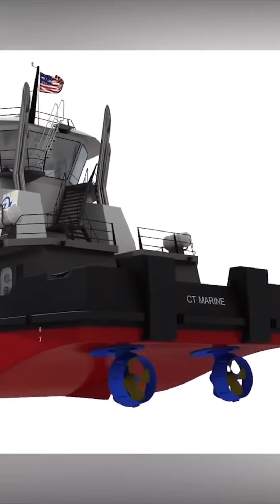شاهد قوة هذا الزورق الصغير ،انه أهم أحد أعمدة القطاع البحري🌊🛳️🛥️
أهم معلومات القنوات البحرية والمرافئ البحرية وكل مايخص تجارة البحرية